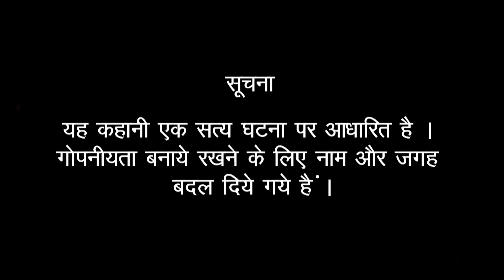LATEST CRIME STORIES - Anam Rishta EP 2 | Crime World New Episode |Crime Story 2023 |क्राइम स्टोरीज़